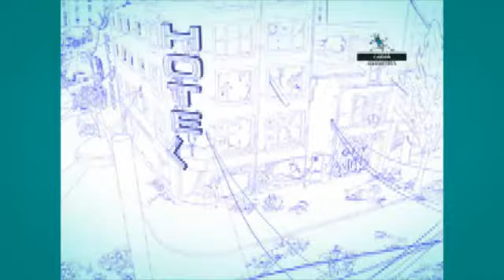Clipe Cinema Animadores 2008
A Cinema Animadores é uma produtora focada na criação e produção de filmes e animação para os mercados de publicidade e de entretenimento. Neste 10 anos de existência, foram produzidos mais de 500 jobs publicitários para clientes como Kellogg's, Nintendo, Banco do Brasil, Renault, Phillip Morris, Wal Mart, Monsanto, Bayer, etc. Algumas das agências de propaganda com quem trabalhamos ao longo destes anos são: Leo Burnett, YR, Almap/BBDO, Fala!, Tritone, Suzuki, Talent, QG, Sociedade da Comunicação, DPZ, etc. A caracterísitica mais marcante do nosso estúdio é a variedade de linguagens, técnicas e estilos que utilizamos para a produção de cada job, assegurada pelos artistas com quem trabalhamos. Nossa equipe fixa é bastante especializada, pois seu trabalho integra imagem, som, animação e texto em canais próprios e únicos, exigindo conhecimentos tecnológicos constantemente atualizados, além de um sólido embasamento nas artes plásticas, cinema e publicidade. Desde 2005 a produtora ingressou também no mercado de entretenimento, produzindo para TV, teatro e cinema. Atualmente está co-produzindo o seriado SAPO XULÉ, que estreou como projeto multi-plataforma em outubro de 2008.